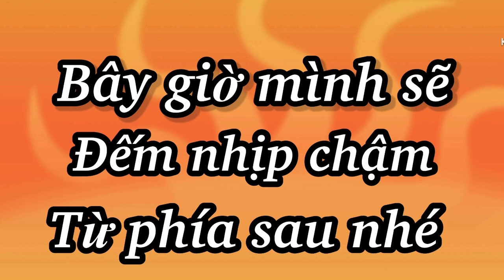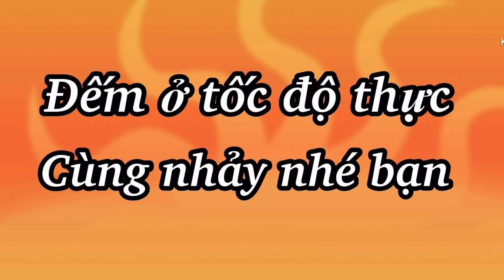Điệu nhảy vui nhộn 32 bước / hướng dẫn đếm chậm / nhảy vuông / Tú Anh Múa Yoga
Sau bước nhảy mẫu là phần hướng dẫn đếm chậm cho những bạn muốn tập bước nhảy vui nhộn này .